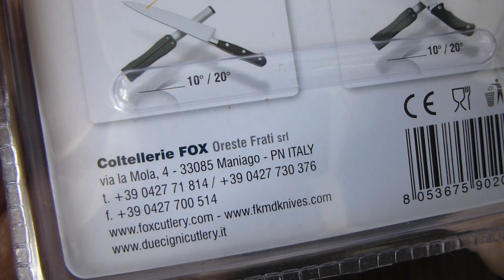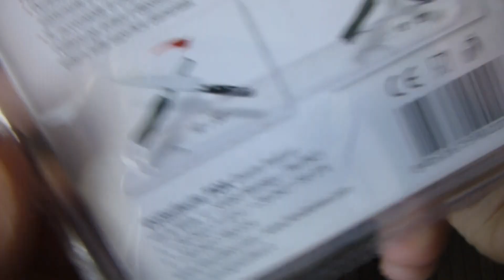Black Fox Folding Diamond Sharpener BF-300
Brand: BLACK FOX
Product Code:BF-300
Total close lenght; 12,5 cm - 4.93"
Totale open lenght: 22.5 cm - 8.87"
Made in Maniago ITALY